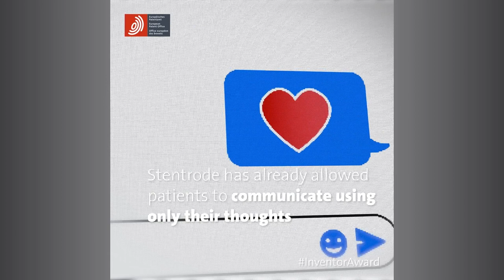Francis Gurry Lecture on Intellectual Property 2023: Towards a Sustainable Patent System and Society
Towards a Sustainable Patent System and Society, Presented by Mr António Campinos - President of the European Patent Office.

This year, the European Patent Office (EPO) celebrated 50 years of the European Patent Convention (EPC). In that time, the signatories to the EPC have grown from 16 to 39 Member States, and the EPO has granted over 2 million European Patents. Building upon the achievements of the EPO’s Strategic Plan 2023, the new Strategic Plan 2028 is about to be launched and will center on one overarching goal: sustainability. SP2028 is set to guide the EPO towards establishing a more sustainable European Patent Organisation and patent system that can support the innovation ecosystem, economic growth and competitiveness in Europe and beyond. In this presentation, the President of the EPO will share his vision for the next stage of the Organisation’s contribution to the patent system and the societal benefits it brings.